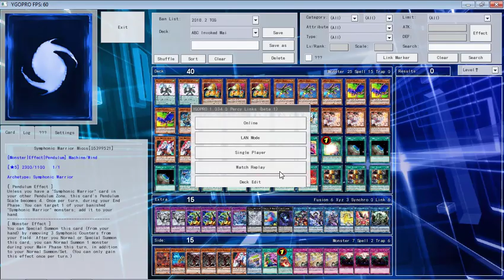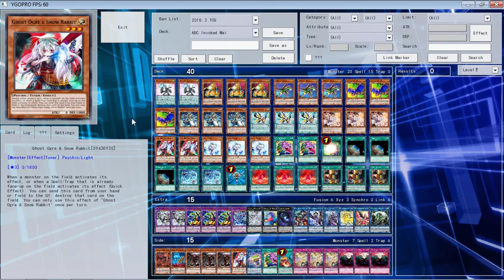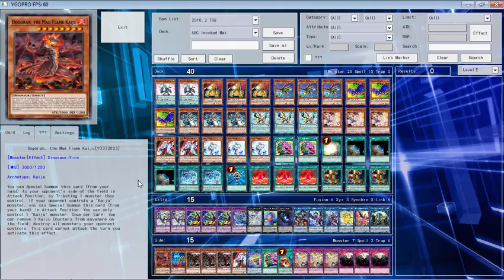Yugioh ABC Invoked Deckprofile Update MAY 21ST, 2018 BANLIST!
Discord Server Yugioh
Für den Download des Decks müsst ihr in meinen discord server kommen und in dann in den deck download kanal dort könnt ihr die datei herunterladen
  Yugioh ABC Invoked Deckprofile  MAY 21ST, 2018 BANLIST!
Hey Leute Der Luffy hier heute spielen wir eine weitere Runde Yugioh in diesem Video geht es um : Yugioh ABC Invoked Deckprofile  MAY 21ST, 2018 BANLIST!